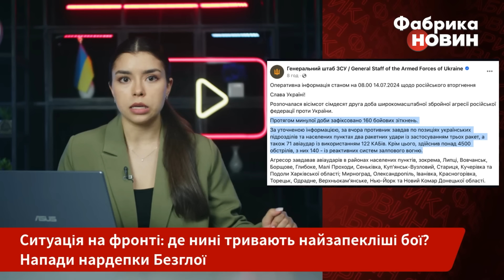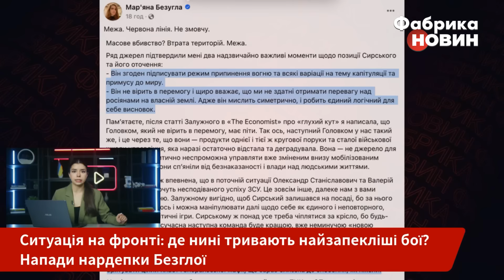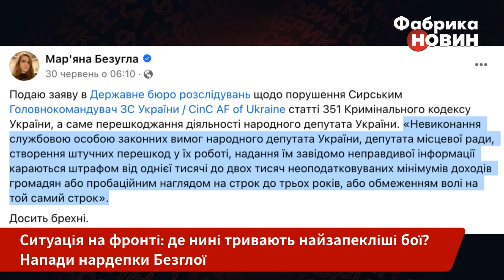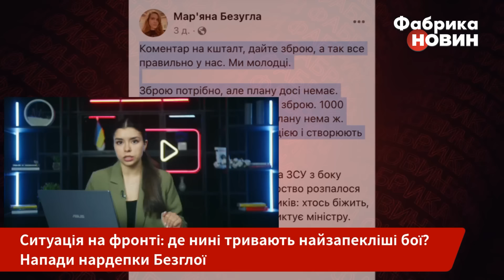❗️Скандал із Сирським! “ЗГОДЕН НА ПРИПИНЕННЯ ВОГНЮ”. Безугла вибухнула: він не вірить у перемогу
Нардепка Мар'яна Безугла накинулась на Головкома Сирського, мовляв, він не вірить в перемогу і згоден на припинення вогню. А українська захисниця Катерина Поліщук “Пташка” звернулася до Володимира Зеленського і попросила провести перевірку дій командира 59 окремої мотопіхотної бригади Богдана Шевчука. Вона звинуватила військового у нехтуванні життям солдат. Тим часом росіяни окупували Урожайне Донецької області та просунувся біля Олександрополя та Новоселівки Першої. Детальніше - на “Фабриці новин”.